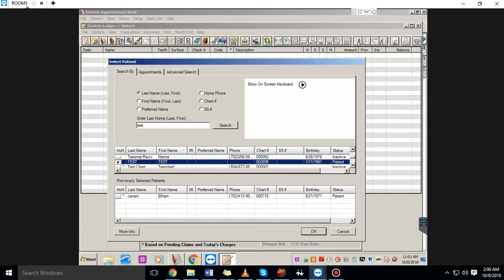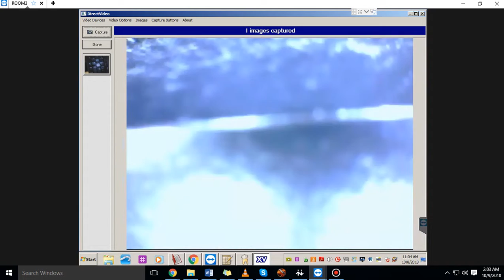How ProDENT camera integrate with XrayVision (Apteryx)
this works with all prodent cameral ike PD740, PD760, PD720